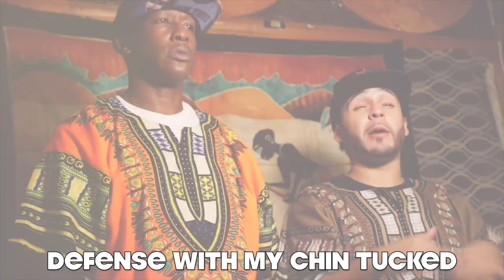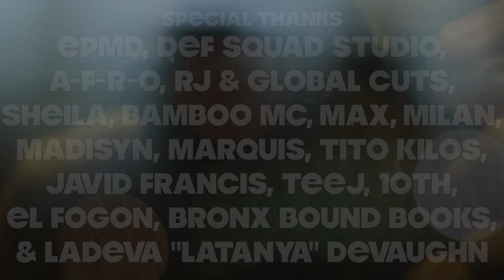Knock Knock [Music Video] - Intikana feat. Keith Murray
"Knock Knock" is the second music video release from Intikana's new album, "Alkaline Venom." The track features the legendary Keith Murray. Music production by Xen Medina. Mixing & Mastering by DJ Fred Ones at TME Pro Studios in the South Bronx. Music Video Thumbnail Photo by Jamal "10th" Spann.

Music Video Directed by @keithmurrayrap + @intikana Edited by @intikana Videography by @intikana @10th_wonderz @dantefilmz @bamboo.mc @keithmurrayrap @charliespanish

Special Thanks: EPMD, Def Squad Studio, A-F-R-O, RJ & Global Cuts, Sheila Rodriguez, Bamboo MC, Max, Milan, Madisyn, Marquis, Tito Kilos, Javid Francis, TeeJ, Jamal "10th" Spann, Ladeva "Latanya" Devaughn, Bronx Bound Books, & El Fogon. "Welcome To The South Bronx" Art Mural by Tats Cru.